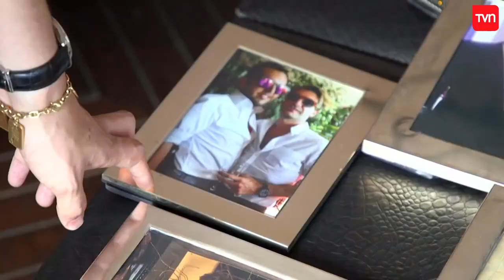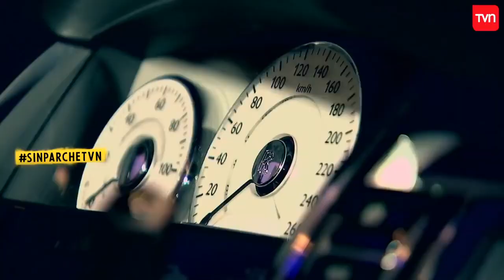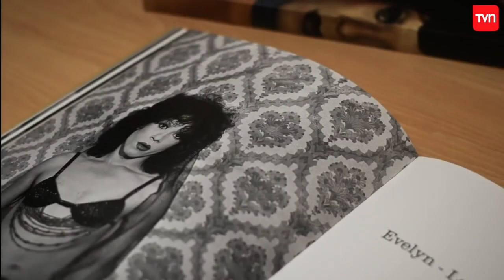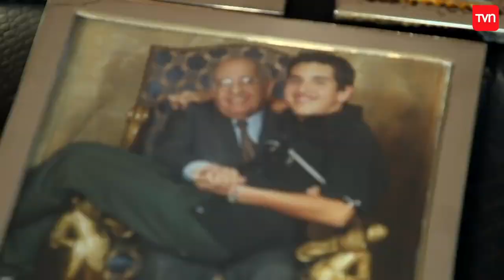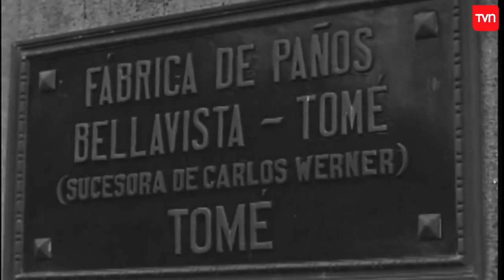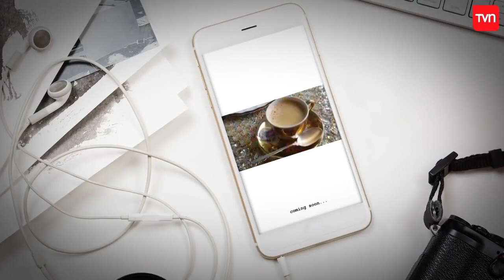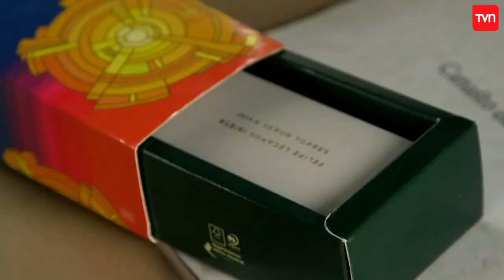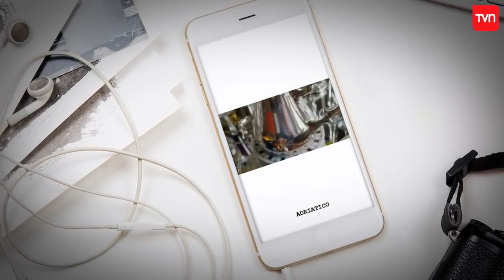Juan Yarur | Sin parche - T1E6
En esta edición, Santiago Pavlovic conversó con el extravagante filántropo chileno sobre su vida, fortuna, proyectos y actualidad.